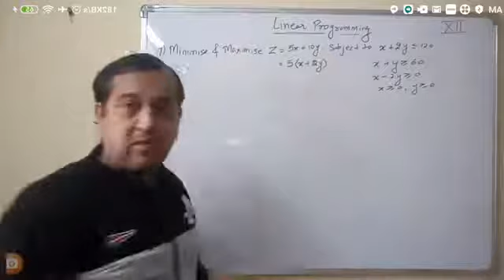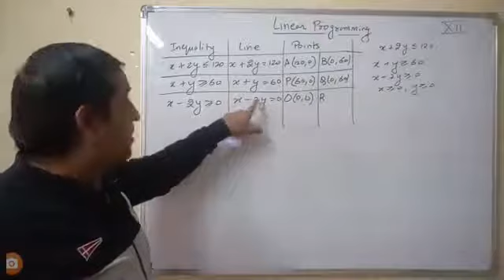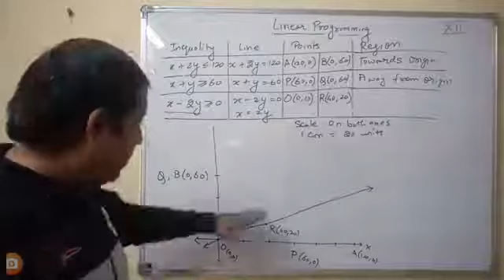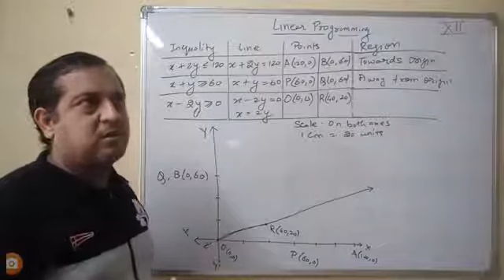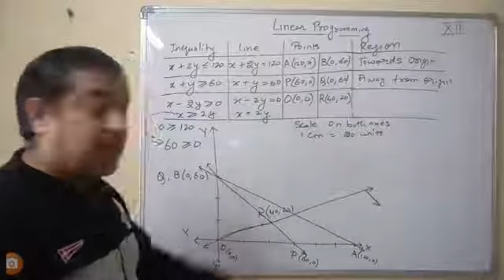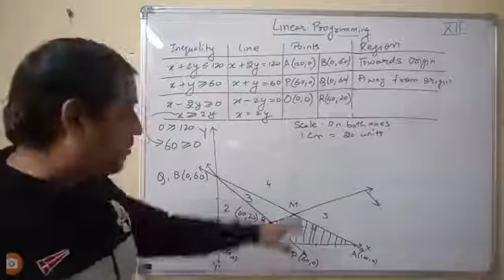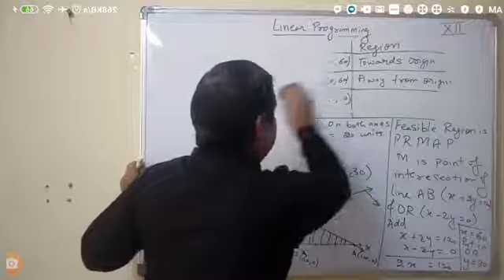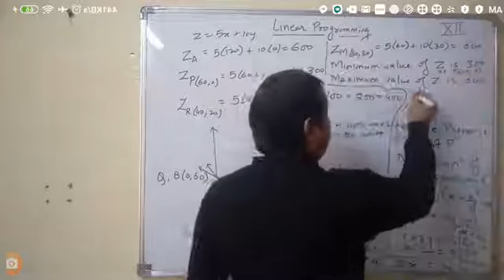Ex. 12.1, Pr. 7, Ch. 12, Linear Programming, Class 12